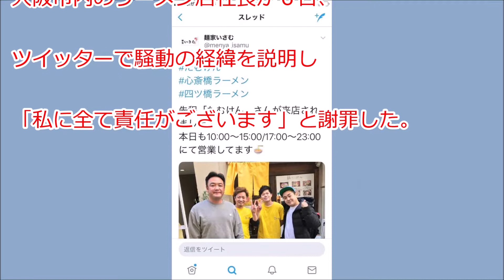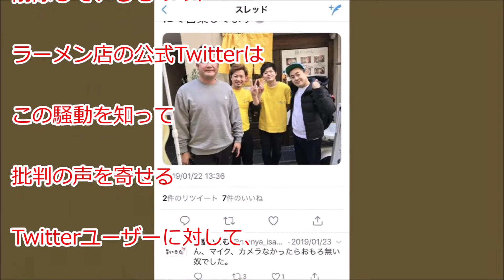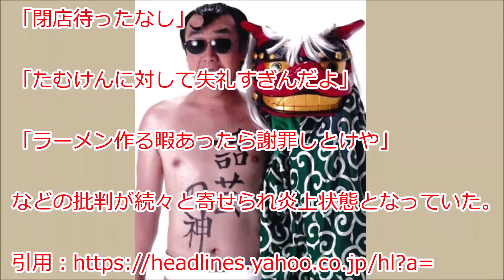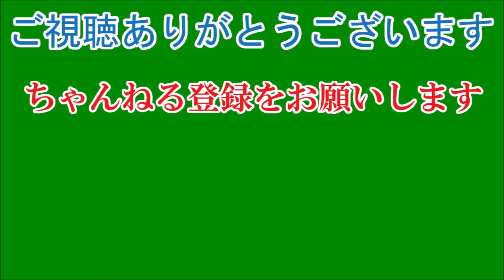たむらけんじ罵倒ラーメン店、社長が謝罪「私に全て責任がございます」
お笑いタレント・たむらけんじ（４５）について「カメラなかったらおもろ無い奴」などと揶揄（やゆ）するツイートをした大阪市内のラーメン店社長が６日、ツイッターで騒動の経緯を説明し「私に全て責任がございます」と謝罪した。